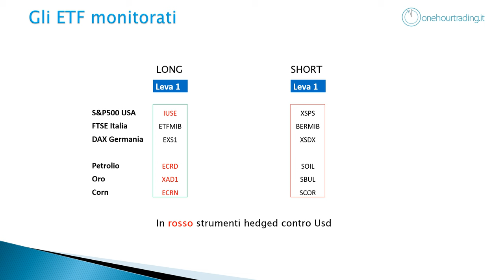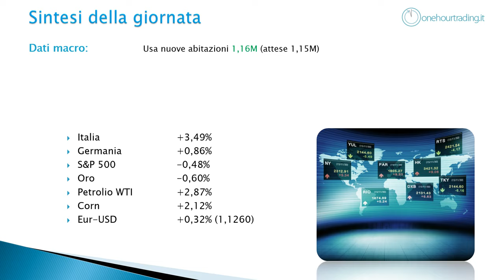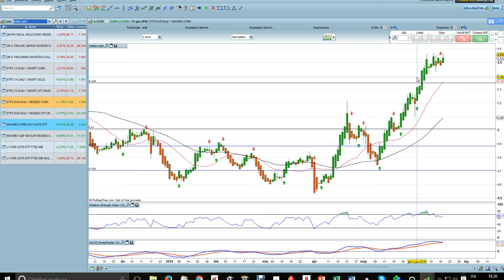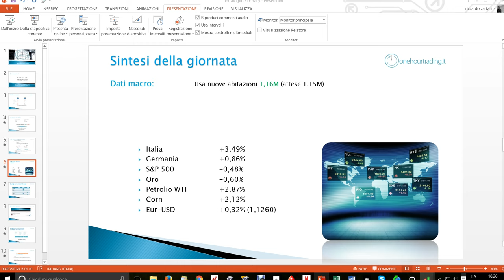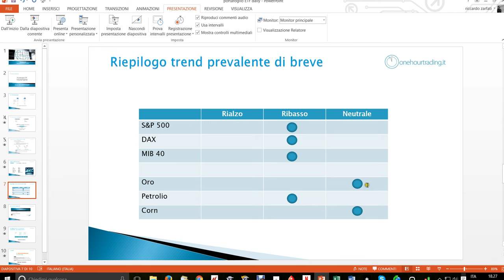Portafoglio ETF lunedì 20 giugno